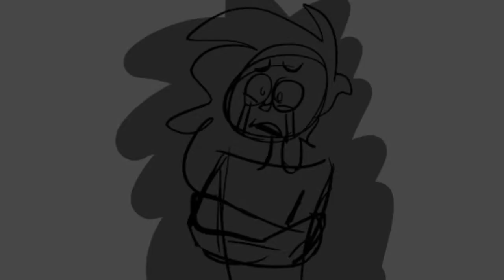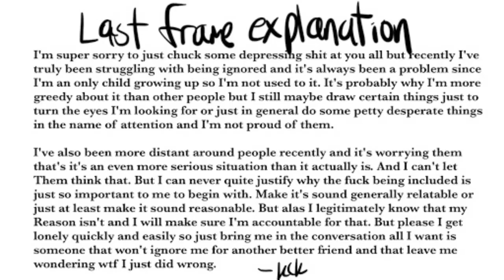Art Is Dead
its a strange light humored vent of some sort yea idfk